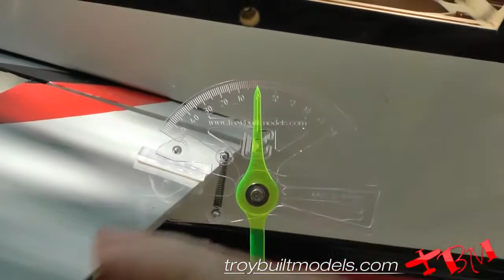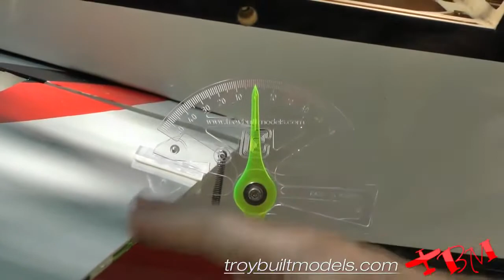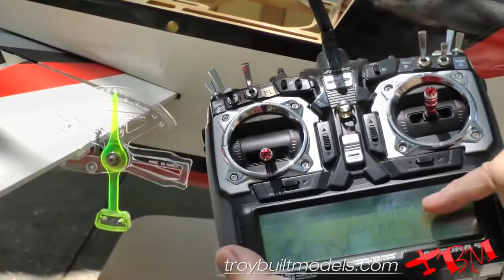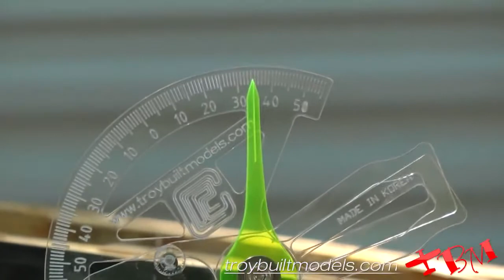Giant Scale Servo Setup using a Smart Fly Power System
Gene showing how servos get set up on a giant scale 3d model airplane.

Gene from troybuiltmodels.com explaining how some of the Smart-Fly expanders and systems may work for you! .